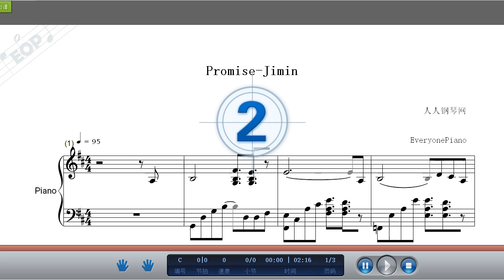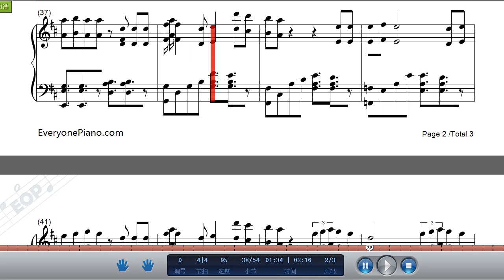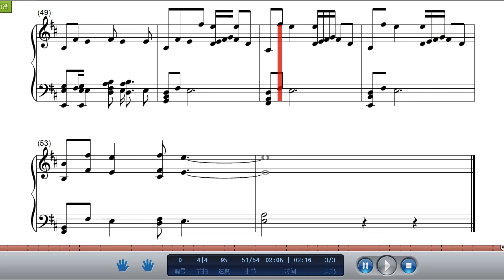Promise-朴智旻.Relaxing Piano Music-Piano Tutorial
Promise是韩国男子演唱组合防弹少年团成员朴智旻的歌曲。朴智旻以温暖的外貌受到大众的瞩目，尤其是他的素颜与舞台上表演时截然相反的样子加倍增添了他的魅力，他在舞台上散发着强烈的魅力，用性感的眼神和令人晕眩的舞台表演抓住了粉丝的心。

Promise歌词：
혼자 주저앉아
생각만 커져가
언제부터 넌 날 아프게 했던가
너조차도 모르잖아
너도 아프잖아
Cause you're mine
I just wanna blow your mind
이렇게 넌 또 멀어져만 가는데
아무렇지 않은데
그렇게 말하는데
사실은 내가 그게 아닌가봐
I want you to be your light babe
You should be your light
더는 아프지 않게
네가 웃을 수 있게
I want you to be your night babe
You could be your night
이밤이 너에게
솔직할 수 있게
너도 아프잖아
Cause you're mine
아무렇지 않은데
그렇게 말하는데
더는 아프지 않게
네가 웃을 수 있게
이 밤이 너에게
솔직할 수 있게
이젠 내게 약속해
하루에 몇 번씩
혼자라 느껴도
널 버리지는 마
여기 잠깐 멈춰 서
새끼손가락 걸고
이젠 내게 약속해